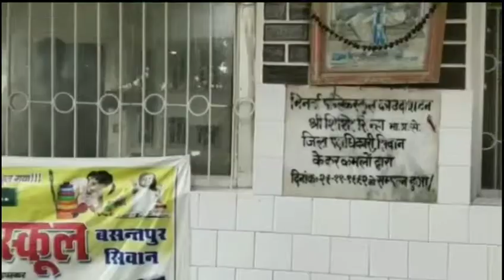परसा के शारदा इंग्लिश क्लासेज में नव वर्ष के अवसर पर क्विज प्रतियोगिता आयोजित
इंटरमीडिएट के छात्रों को दिए गए कई टिप्स#shrinarad media